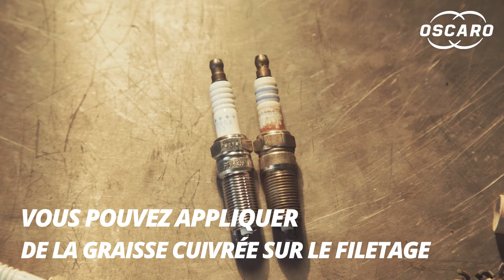Changer les bougies d'allumage sur Ford Fiesta V - Tutoriels Oscaro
Découvrez comment changer les bougies d'allumage sur Ford Fiesta V grâce à nos experts mécanique.

🔧 OUTILLAGE

🚗 TUTORIELS

🎥 Les étapes de la vidéo :

    Intro : 00:00

    Dépose de la boite à air : 00:08

    Dépose des bougies : 01:26

    Comparaison : 03:38

    Repose des bougies : 03:58

    Repose de la boîte à air : 06:10

    Remise à zéro du compteur : 06:06

Vous avez manqué notre dernière vidéo : « Vidange et changement du filtre à huile sur Ford Fiesta V » ➜

👍 Cette vidéo vous a plu ? Donnez-nous un petit coup de pouce : likez la vidéo et partagez-la !

📰 Et pour encore plus d’automobile, venez lire nos conseils, articles, tops et anecdotes sur les pièces autos ➜

 Les tutoriels sont communiqués à titre tout à fait indicatif. Nous vous invitons à respecter les consignes de sécurité habituelles, ainsi que les préconisations de montage des équipementiers.